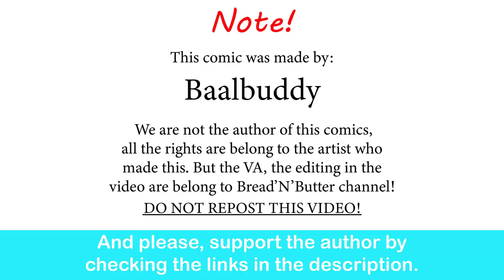Succubus D&D Alignment Chart, The Finale| Baalbuddy comic dub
He gone doing what he loved in excessive amounts.